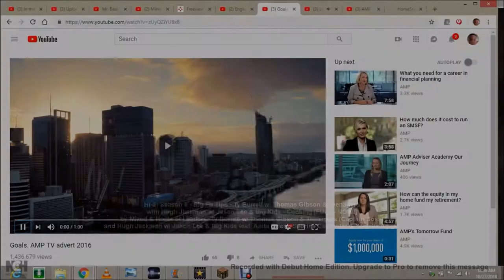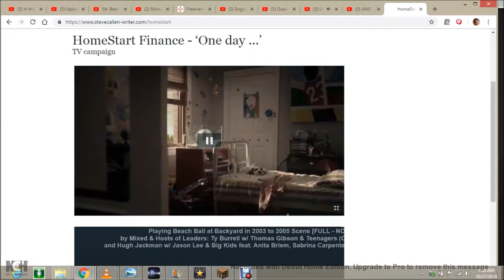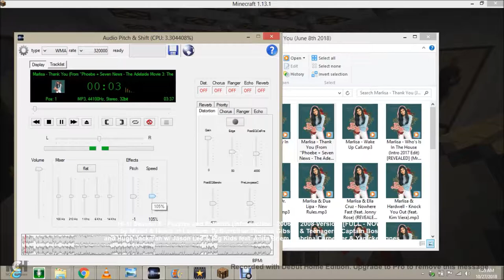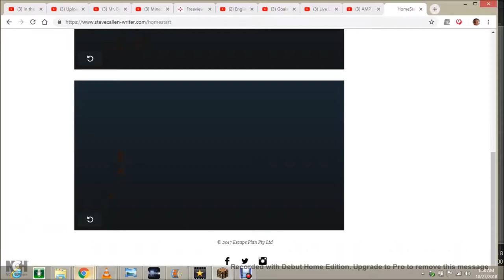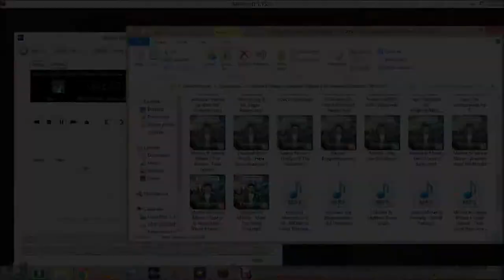Minecraft - Making the Clothes for Andrew & Lily! feat. Hi-5! Season 6 - Episode 1138 (PART 3) [320]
A Daily Minecraft Series + Episodes!